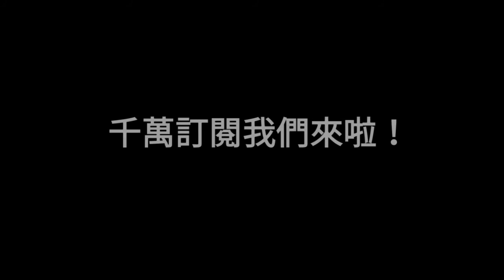😄全新感受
這次影片不需用眼睛欣賞
我們用耳朵感受😁